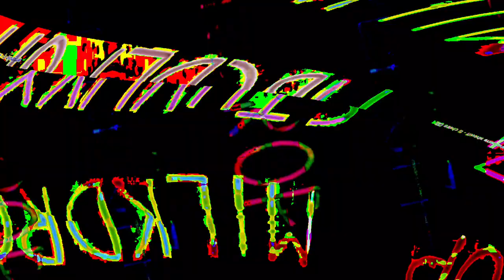[EPILEPSY WARNING] Movie 23 07 26 14h49m54s